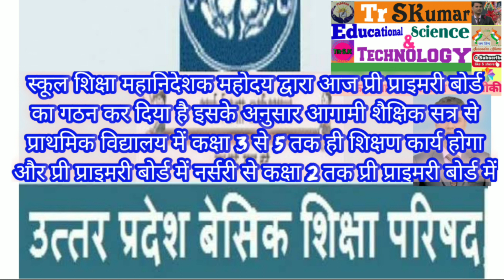🇮🇳बेसिक शिक्षा परिषद में🌈प्री-प्राइमरी बोर्ड का हुआ गठन☝जानिए किस तरीके से अब कक्षाएं संचालित होंगी💐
🇮🇳UP एडेड जूनियर हाईस्कूल 🌈भर्ती में 🌍Form भरते समय आने वाली 🤔समस्याएँ जानिए और ✔निदान कैसे होगा❓👍💐

🇮🇳एडेड जूनियर 🌈हाईस्कूल के लिए 🌍Online Form📲 भरने की👍 पूरी प्रक्रिया को समझें👌 कैसे Apply करेंगे❓💐🙏

🙏🌈🌹🌻जय💐 🇮🇳🌹💐🇮🇳🌄🌈

🇮🇳WhatsApp🌈 महत्वपूर्ण जानकारी 👉⏰7 दिन के अंदर किसी भी ग्रुप की Setting👍 पोस्ट कैसे गायब करेंगे❓👌💐 पोस्ट से छुटकारा पाने का बहुत ही कारगर तरीका

मास्साब' मूवी के जरिये आसमान में सुराख की कोशिश: यूपी के 'प्राइमरी के मास्टर' पर आधारित है यह मूवी, फ़िल्म हुई रिलीज, अवश्य देखें सभी बेसिक के टीचर, पढ़ें मूवी के बारे में आवश्यक जानकारी 👇Movie Trailer

Respected 🙏💐🇮🇳
अंबेडकरनगर और लखनऊ/आजमगढ़ मूलनिवासी UP बेसिक शिक्षा परिषद में विज्ञान,गणित और कंप्यूटर विषयों का पठन-पाठन  के लिए 2015 से नियुक्त हुआ हूंँ l हमारे भारत देश में COVID-19 महामारी के चलते स्कूल बंद हैं !सरकार के निर्देशानुसार और आदेशानुसार बच्चों को पढ़ाने की ऑनलाइन प्रक्रिया का सुसंचालन करने के तहत विद्यार्थियों,गुरुजनों, मित्रों,सहपाठियों और पूरे देशवासियों तक अपने विषयों से संबंधित ज्ञानार्जन और सही जानकारी को आप सभी तक पहुंचाने के उद्देश्यपूर्ण से मेरा YouTube चैनल बना है l